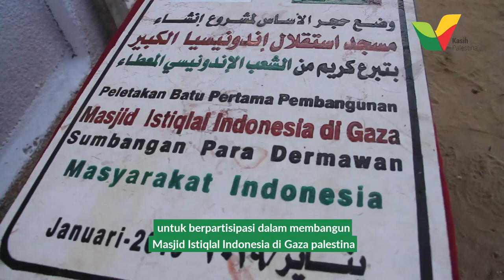Dukungan Wali Band Untuk Pembangunan Masjid Istiqlal Indonesia di Gaza, Palestina - Kasih Palestina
Hei, Sahabat! Tahu enggak, dukungan untuk pembangunan Masjid Istiqlal Indonesia di Gaza juga datang dari band Wali, loh!

Mereka juga mengajak Sahabat sekalian untuk berpatisipasi dalam pembangunan masjid dua bangsa (Indonesia-Palestina).

Mereka kembali mengingatkan kita, bahwa barangsiapa yang membangun masjid di dunia - akan Allah bangunkan istana di surga kelak. Masyaallah…

Kalau begitu, sudahkah Sahabat berikhtiar untuk dibangunnya istana di surga?

Jika belum, yuk bergabung bersama Wali untuk berkontribusi dalam pembangunan Masjid Istiqlal Indonesia!

Atau dengan transfer ke nomor:
BSM 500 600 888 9
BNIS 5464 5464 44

Terima kasih, Sahabat. Semoga keberkahan bumi Palestina dan Masjid Al-Aqsha selalu menyertai dalam setiap aktivitas kita.